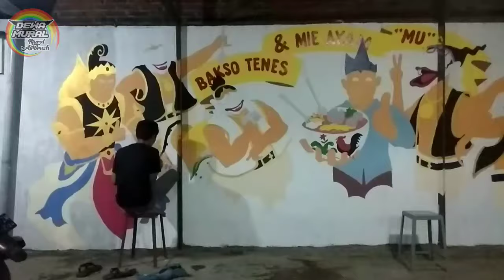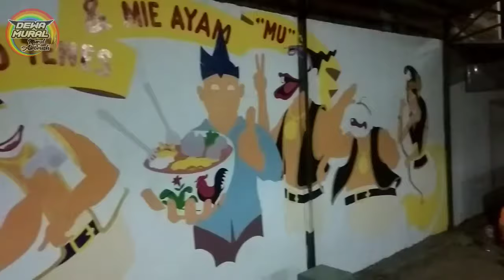MURAL PUNOKAWAN, GAMPANG BANGET MURAL DINDING WARUNG BAKSO TEMA PEWAYANGAN.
Jasa mural:
lukis dinding
Kami berbakat, cepat, pengalaman & terpercaya.
Untuk harga boleh diadu.

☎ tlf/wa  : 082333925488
alamat : Desa sentul, kecamatan tanggulangin, Kabupaten sidoarjo.

Dewa Mural
Spesialis mural combinasi airbrush.
Dijamin rajin, rapi, terpercaya.
Hasil bisa 2D/3D realis
Harga ekonomis terjangkau